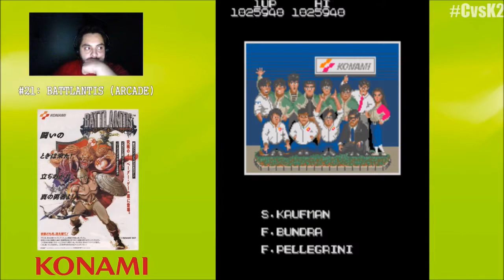CAPCOM VS KONAMI 2.0: Battlantis (Arcade)